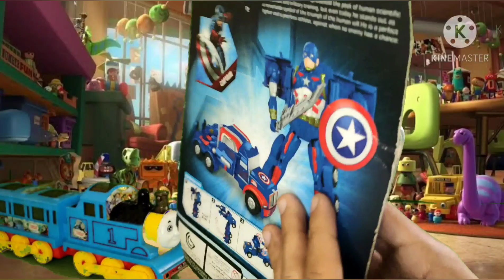Captain America Robot toys & car (UNBOXING)|AD & TJ Toys